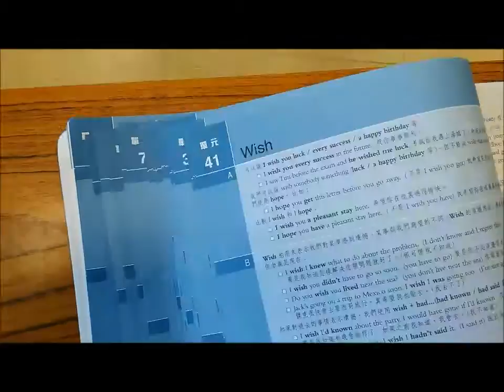「多益微電影比賽」高中組 - 李求恩紀念中學 -《白日夢》